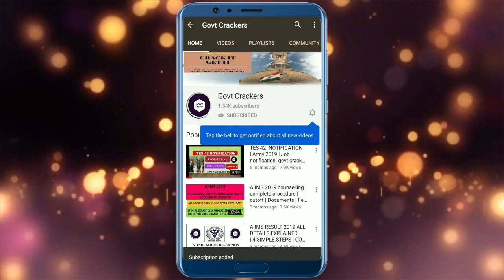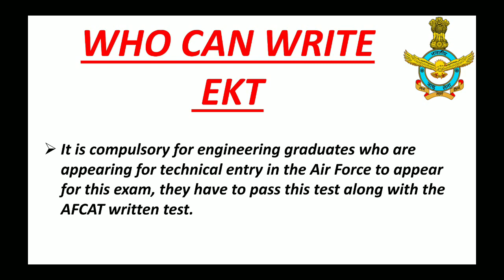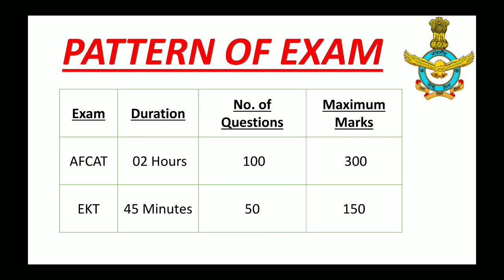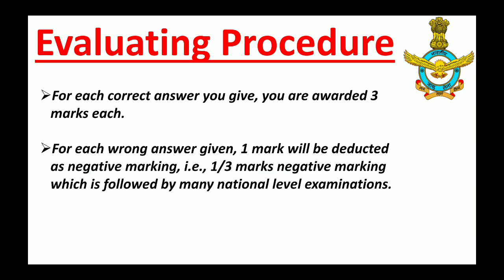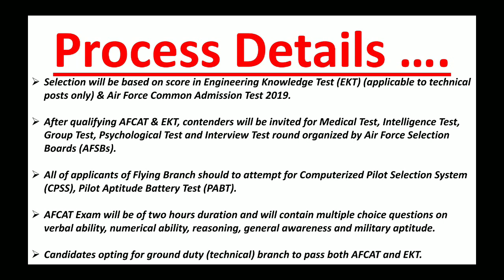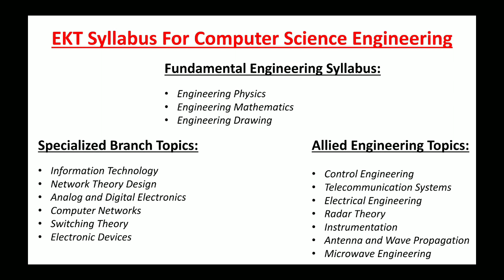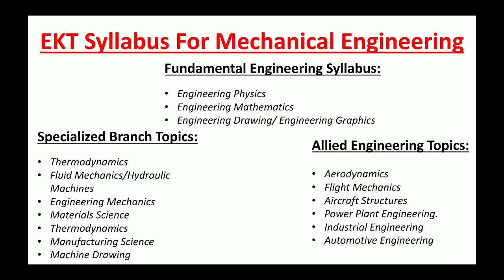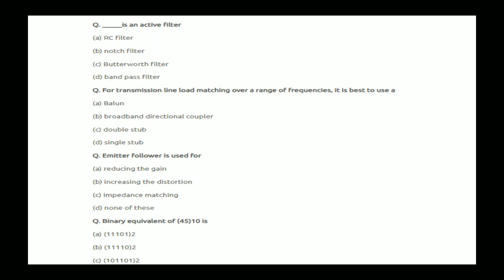AFSB PREPARATION I AFCAT EKT Exam I ASB EKT I CPSS I PABT FULL DETAILS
title:- AFCAT EKT Exam all details with branch wise syllabus | Air force | Afcat,Cds,Nda#govtcrackers#
Govt Crackers is a channel which will provide you with all the important information related to government jobs starting from job notifications till the last step of getting selected in government examinations where we will be dealing with preparation strategies, lectures, static gk, current affairs, interview tips, time management, personality development and most important is reasons of failures to achieve the success.
Even this platform will be dealing with regular discussions and experiences shared by the people giving government exams
This is complete “ ALL IN ONE PACKAGE FOR ALL GOVT JOB ASPIRANTS ”

Join us for latest updates and free study material

Join with us & be a member of Govt crackers